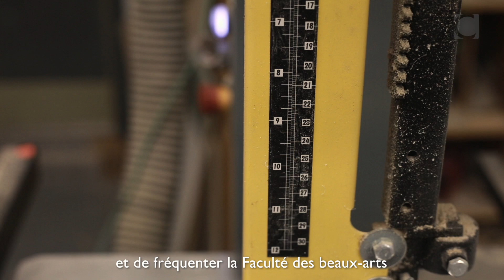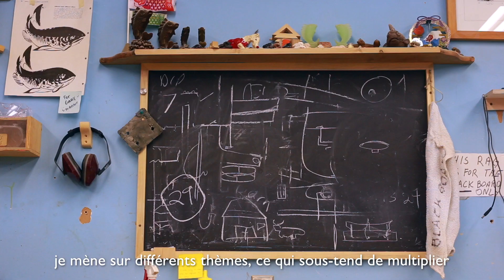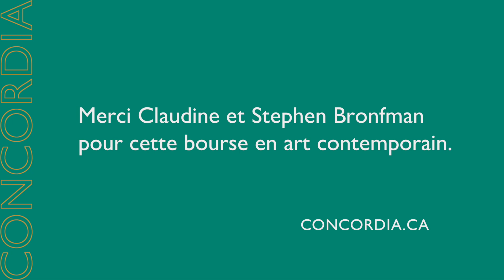Bronfman Fellowship 2019: Madeleine Mayo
— Concordia grad Madeleine Mayo, MFA 18, is one of two recipients of the 2019 Claudine and Stephen Bronfman Fellowships in Contemporary Art.
Each year, the Claudine and Stephen Bronfman Fellowship in Contemporary Art is awarded to two emerging artists in Montreal — one from Concordia and one from Université du Québec à Montréal (UQAM). The UQAM winner for 2019 is Céline Huyghebaert.
The prize is generously funded by the Claudine and Stephen Bronfman Family Foundation.